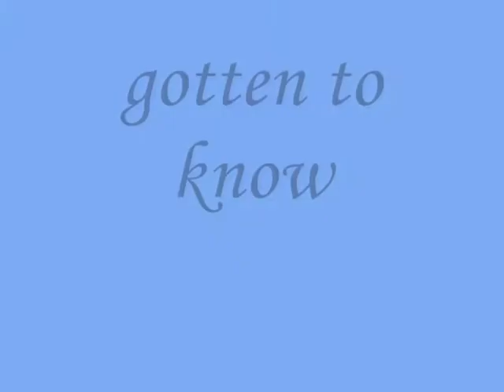gotten to know